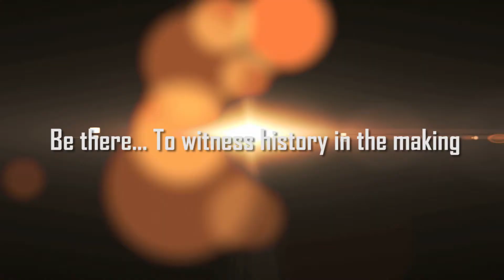Tiecon 2015 Promo